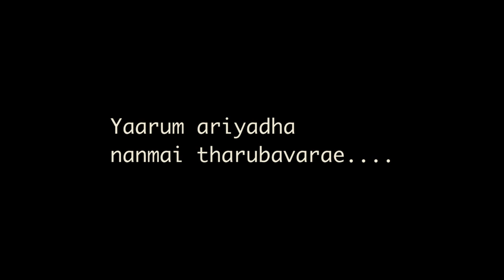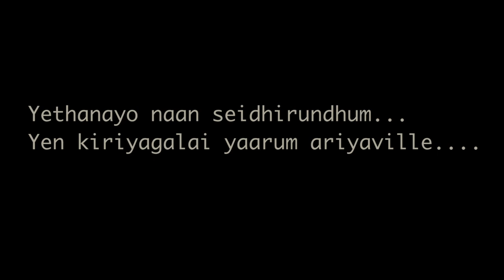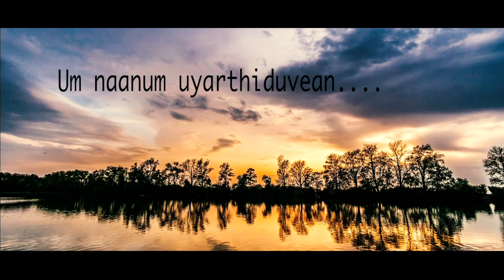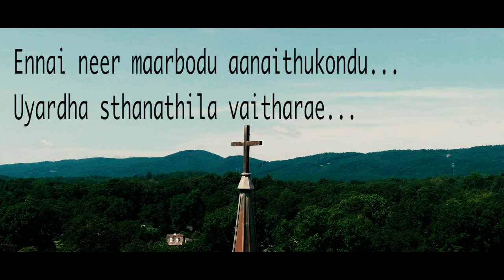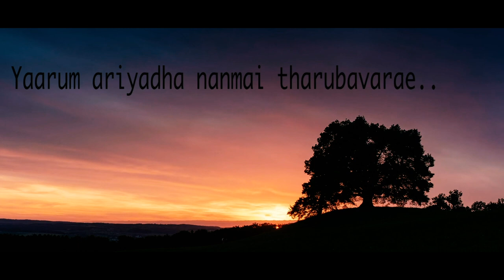Thirandha vaasalai|Gospel Song|John Derrick |Samson p Moses |2021 Gospel Hits#Johnderricky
REHOBOTH CHRIST CHURCH
Special Thanks to Dad & Mom ( Pas JY dass & Salomi )
Lyrics :- John Derrick & Santosh
Vocals :- John Derrick
Edited :- Akhil vaddiparthi
Tune :- Samson P Moses, John Abraham
Mix/Master :- Apurv Prasanna
Keys/Melodica/kangira :- Maria Ralph